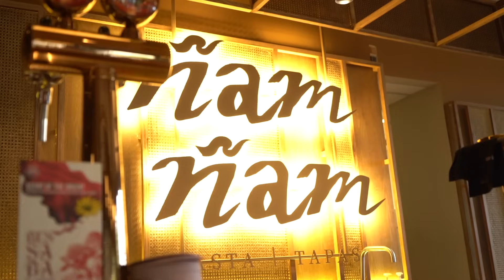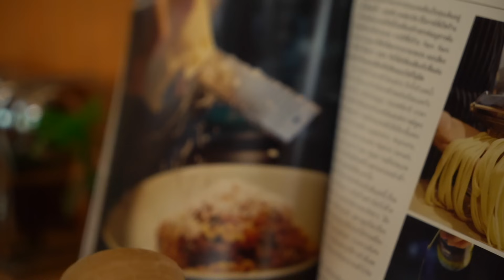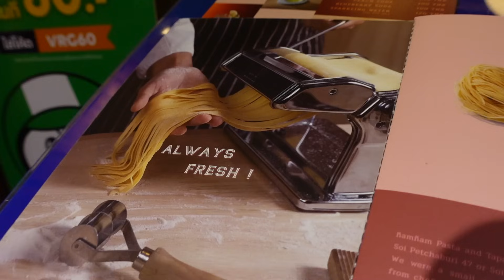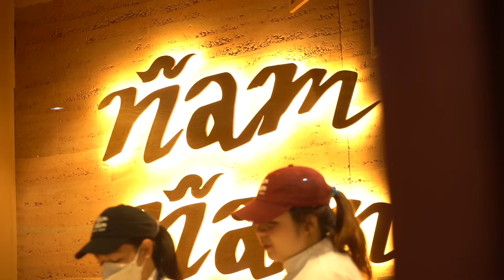เที่ยวทิพย์ EP18 โดนเจ้าของร้านปาโป๊ะ ช็อตเหมือนโรงไฟฟ้า